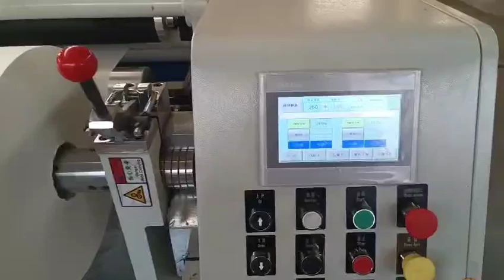MSFJ-1600 Automatic slitting rewinder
Materials: Kraft paper、white cardboard、silicon paper, Coated paper, PVC film,foil etc.
Max width of master roll:1600mm
Max diameter of master roll: 1400mm
Max rewinding diameter:1400mm

Ruian Main Slitting Machinery Factory

slitting rewinder#slitting rewinding machine thermal paper roll slitting machine # kraft paper roll rewinding slitting machine+paper production machine